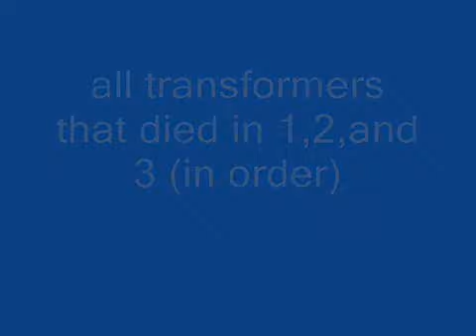All transformer death 1 and 2 and 3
Sub n enjoy